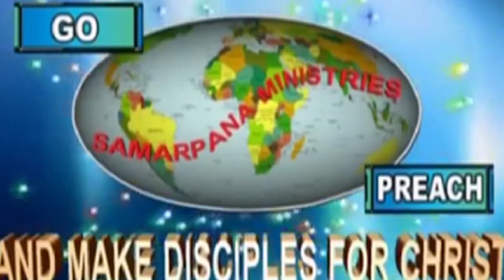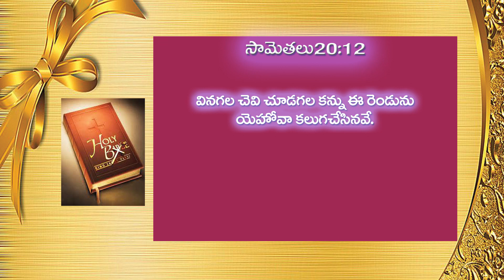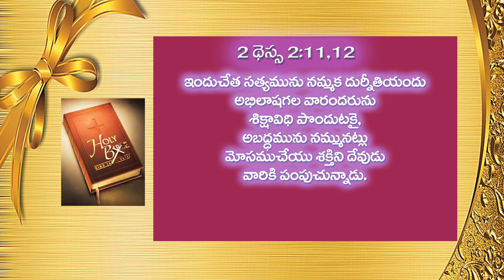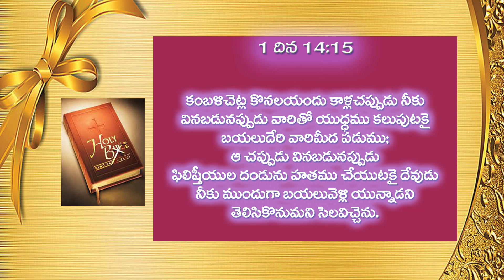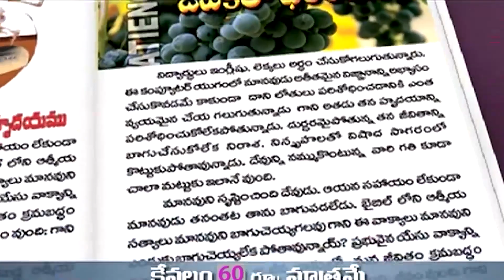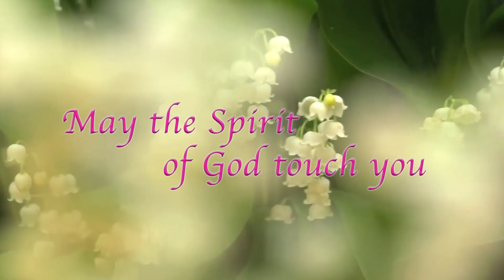కంబళి చెట్ల కొనలయందు కాళ్ళ చప్పుడు|Telugu Christian Messages| Bro. Mukherjee| Samarpana Ministries